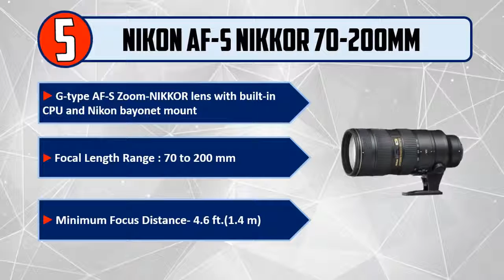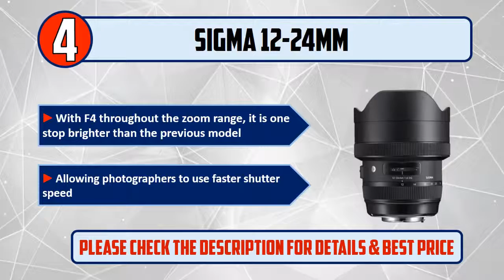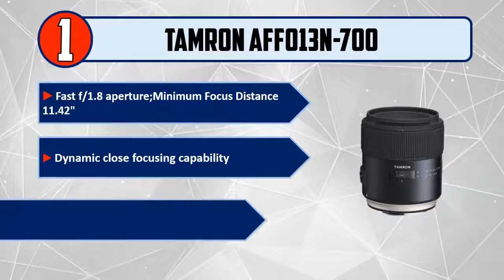Best Camera Lenses 2019 - Top 5 Camera Lenses | Camera Lenses Review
Best Camera Lenses 2019 - Let's Check Out More Top 5 Camera Lenses:

👉5. Nikon AF-S NIKKOR 70-200mm

👉4. Sigma 12-24mm

👉3. Sigma 20mm F1.4 ART DG HSM Lens

👉2. Nikon AF-S FX NIKKOR

👉1. Tamron AFF013N-700 SP 45mm F/1.8

Best Camera Lenses are products which you'll be using for a fair amount of time. So it needs to be the best. But as there are thousands of Camera Lenses available from hundreds of brands in the market, so it's not easy to pick the best one for you. It requires a lot of time and energy to do a fair research on them. So, it's not possible for everyone to do it after work and all. This is where we come in.

We took our time and invested our energy to do an extensive research on all the products available in the market from different brands. It wasn't easy. We had to check out the features, the durability and the reliability of the products. We checked the background of the manufacturer, we did a very intense research on the customer reviews of each products and also we had a look at them ourselves.

We also did a fair amount of comparison with the products which come with almost the same features. As you can see, there were multiple stages involved in sorting out these products and the number of options decreased in every stage.

We went through all these troubles so that you can choose the best possible Camera Lenses for you. We have a very experienced team on market research and after all these stages of selecting, we can honestly say that these 5 are the Best Camera Lenses in the market at this very moment. You can go for any of them with your eyes closed and you can be ensured with their quality, performance, advanced features and durability. So pick any one of these 5 and live tension free!

Out of these 5 top products, the first 3 of them are specially recommended. They're genuinely top class. So save your time and energy, leave the research work up to us and pick your favorite from here.